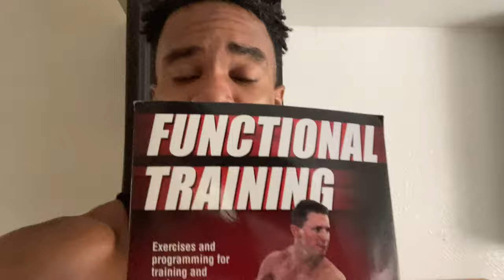Must See!!! To become the ultimate Athlete!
A day in the life of Reemix!  Meals and workouts with recovery!

Get your macs